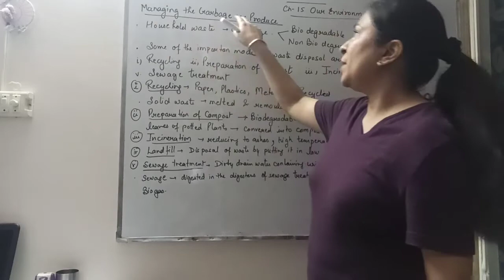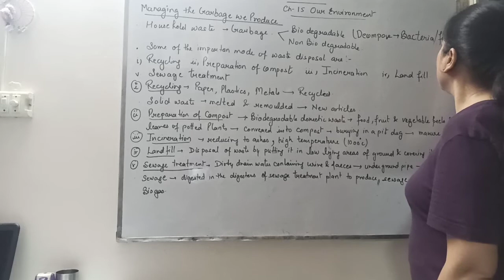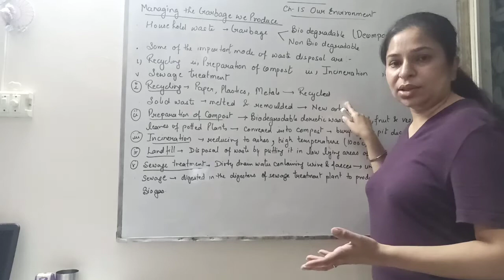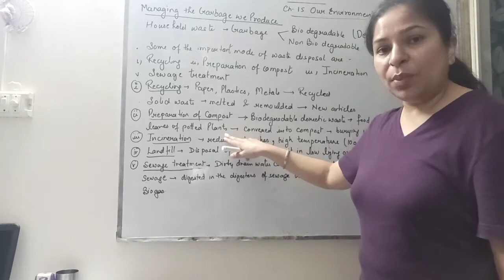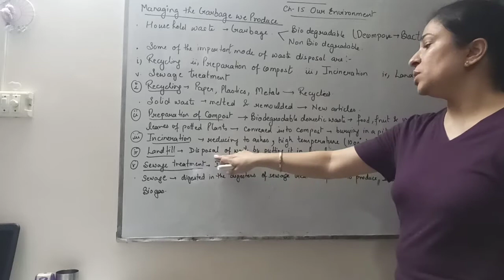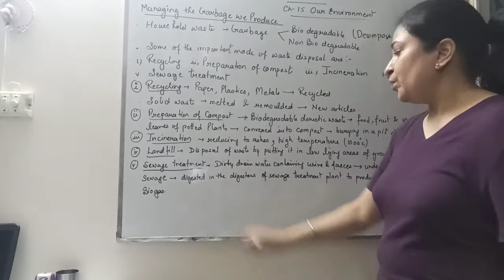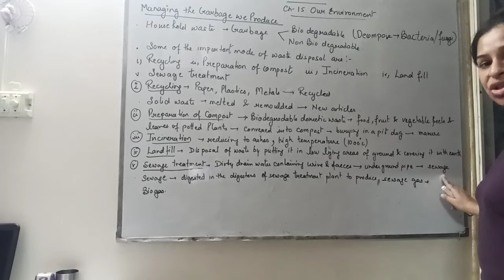Class 10 Biology Ch 15 11 Managing The Garbage We Produce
Our Environment